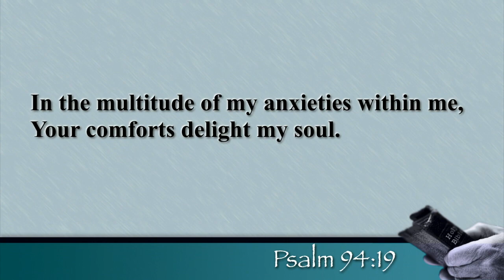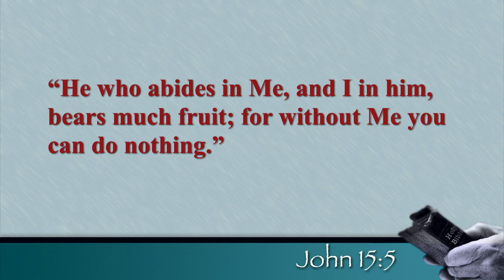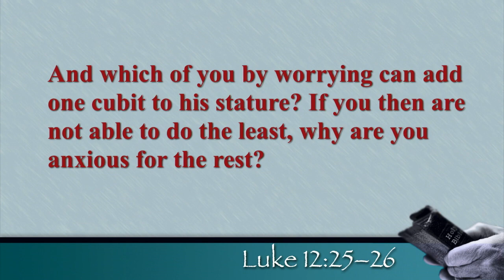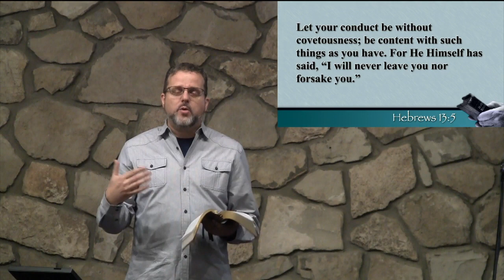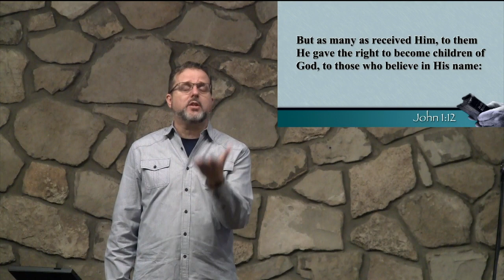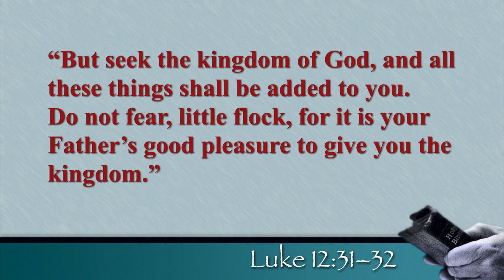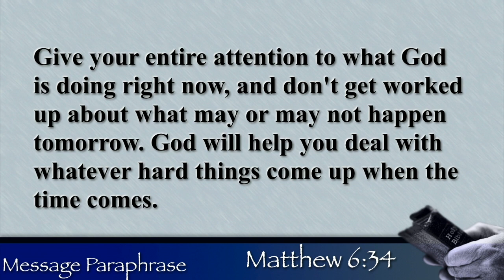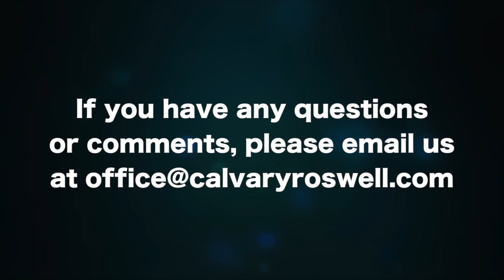Matthew 6:25-34 "Do Not Worry"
Please Join Us For This Study Of Matthew 6:25-34 "Do Not Worry"